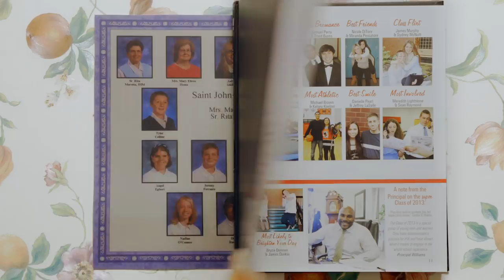The Story of MicaelaKBeauty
Hope you guys like my new channel trailer!
I was really inspired by 500 Days of Summer and had this idea that never could have happened without the amazing team at ipsy productions!
Special thanks to Chelsea, Sheila, Sonic, Corey, Jeff, Nick, Sophia, and everyone who contributed in helping create this! You guys are awesome!!

ipsy productions